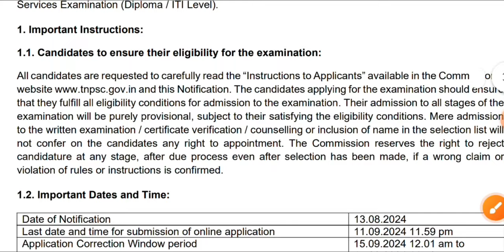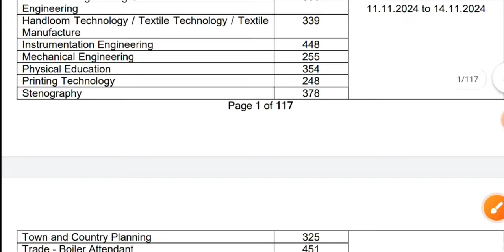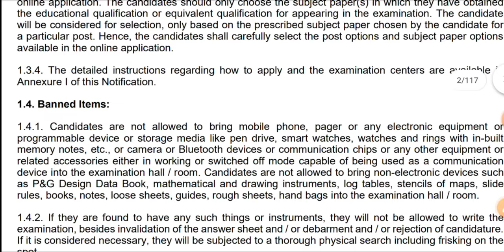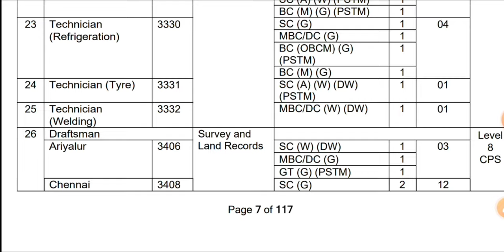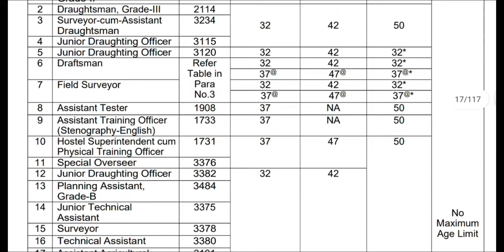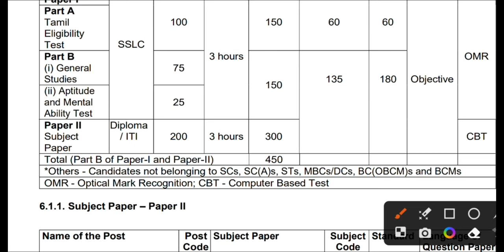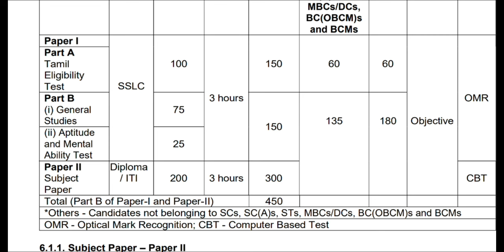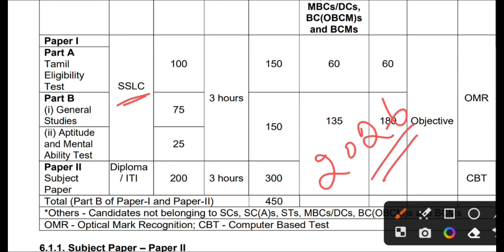📚BREAKING NEWS📰📰📚TNPSC New Notifications🔔 Diploma and ITI exams📚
GROUP 1, GROUP 2/2A, SI EXAMS , GROUP 4

மாதிரி தேர்வுகள் - 100Days 100 tests

🎯🎯🎯Combo offers only 399 rupess🎯🎯🎯🎯

1). தமிழ் 6-12line by line Q&A
2). அறிவியல் 6-12line by line Q&A
3). சமூக அறிவியல் 6-12 line by line Q&A
4).  UNIT 8&9 important Q&A
5).current affairs 2023 -24

all pdf notes for exam. .. if anybody need.. whatsapp and sent screenshot to this number 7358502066...